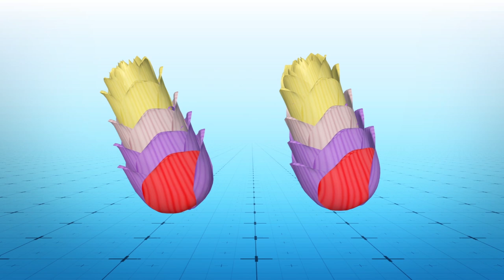Bees build nests from plastic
New research from Argentina's National Agricultural Technology Institute shows that solitary bees are making nests out of plastic packaging.

Scientists set up 63 trap nests around crop fields for the wild bees between 2017 and 2018. Three of the nests were used by bees.

Citing the study, ScienceAlert reports that two were built from mud and petals, while the third one had three cells made from plastic.

The first two cells were created out of thin, light blue plastic. The third was crafted from a thicker, white plastic. The researchers found that the bees had created them by cutting the materials into different shapes and then stacking them on one another.

The first cell contained a dead larva. The second one seemed to have had a bee grow into adulthood while the third cell was incomplete.

In a Spanish-language press release translated using Google Translate, lead author of the study Mariana Allasiano said the research would demonstrate the adaptive flexibility that certain species of bees would have in the face of changes in environmental conditions.

The research was published in the April 2019 issue of the French journal, Apidologie.

RUNDOWN SHOWS:
1. Crop field full of trap nests
2. The three nests that were found
3. Types of plastic used
4. How the cells were built and what was found in the cells

"The first two cells were created out of thin, light blue plastic. The third was crafted from a thicker, white plastic."

"The researchers found that the bees had created them by cutting the materials into different shapes and then stacking them on one another."

SOURCES: Apidologie, National Geographic, Inhabitat, Science Alert,  National Agricultural Technology Institute,